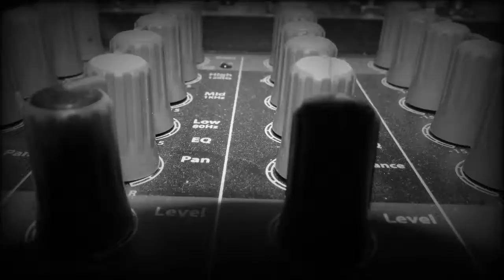Ze Cherries on Ze Kaike 2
Petite impro d'un samedi . ..